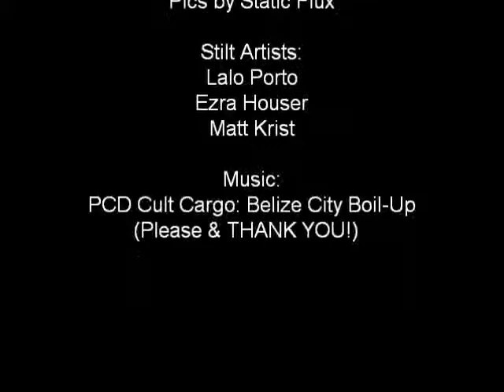Stiltdancer Photo Shoot Set 5 - Boingie Boingie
Mini movie to show off bunches of pics that came out of a recent photo shoot